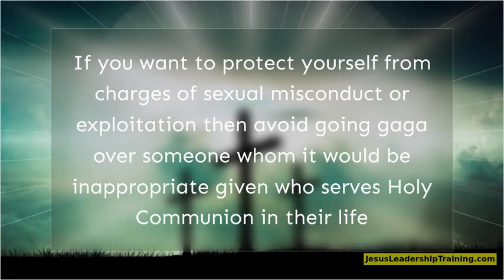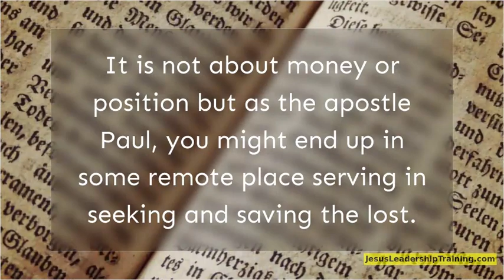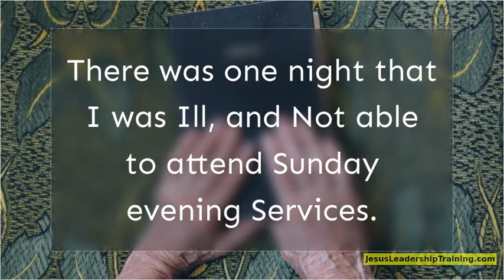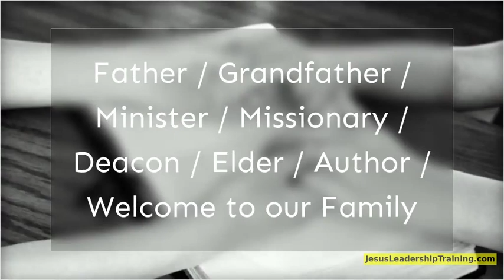Can a Pastor Date a Church Member